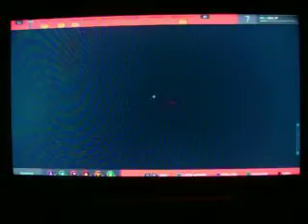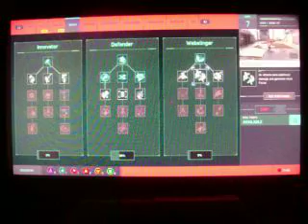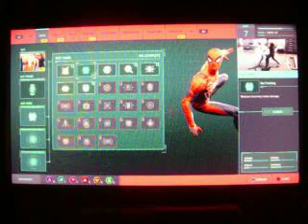Spider Man 2018 Part 5 (PS4)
Doesn't Norman look like Danny Most in this game?